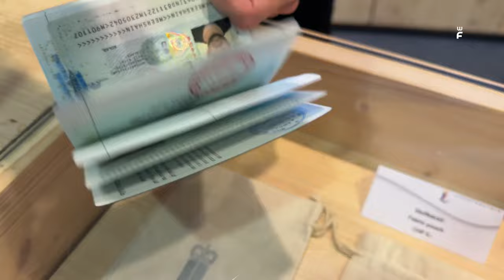വിമാനത്താവളവും സൈന്യവുമില്ലാത്ത സമ്പന്നരാജ്യം || Liechtenstein Richest Country || Malayalam Vlog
Liechtenstein is the sixth smallest country in the world (roughly the size of Washington, D.C.). It has a historic castle, bustling downtown, vineyard, and some of the most memorable hiking in the Alps. Vaduz is the nation’s capital and where you will most likely start your Liechtenstein adventure.
Liechtenstein is a German-speaking, 25km-long principality between Austria and Switzerland. It’s known for its medieval castles, alpine landscapes and villages linked by a network of trails. The capital, Vaduz, a cultural and financial center, is home to Kunstmuseum Liechtenstein, with galleries of modern and contemporary art. The Postmuseum displays Liechtenstein’s postage stamps